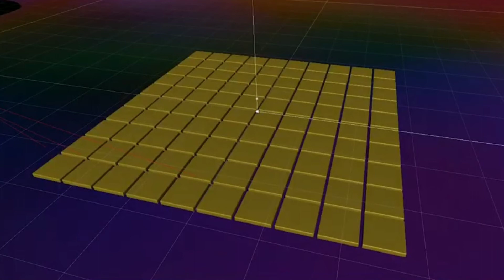Leaked Fall Guys minigames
These are real and leaked minigames that are coming to Fall Guys soon. The leaks where from twitter.